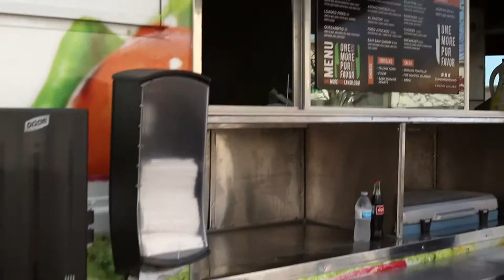Frou Frou Celebration!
We went and celebrated one of our favorite stores as they partied in celebration of 15 years in business!!